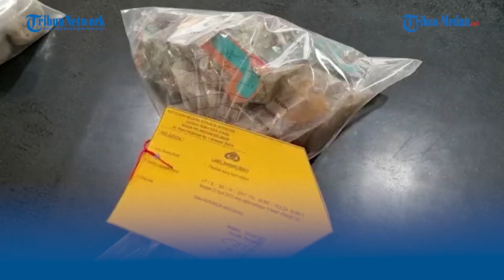Motif Balas Dendam, Ini Identitas Enam Pelaku Penyerangan Angkot di Belawan, 8 Lainnya Masih Diburu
TRIBUN-MEDAN.com, MEDAN - Polisi membeberkan motif penyerangan terhadap sebuah angkot yang dilakukan sekelompok pemuda di Simpang Sicanang, Kecamatan Medan Belawan, Kota Medan.

Kapolres Pelabuhan Belawan, AKBP Josua Tampubolon menyebutkan, aksi penikaman dan penyerangan angkot di Belawan akibat adanya rasa dendam oleh para pelaku terhadap seorang penumpang yang kebetulan berada di dalam angkot tersebut.

"Karena balas dendam, terhadap seseorang yang menaiki angkot tersebut, yang duduk di depan," kata Josua, Rabu (26/4/2023).

Dikatakannya, dalam penyerangan tersebut para pelaku malah menyerang orang yang bukan target mereka.